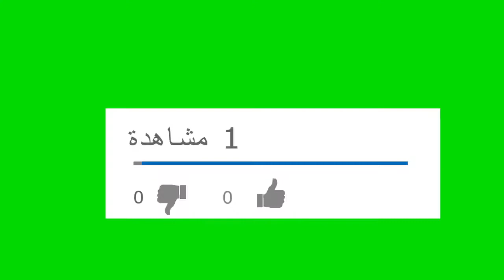اكله سريعه كده مكرونه بشاميل وكفته مشويه حكايا